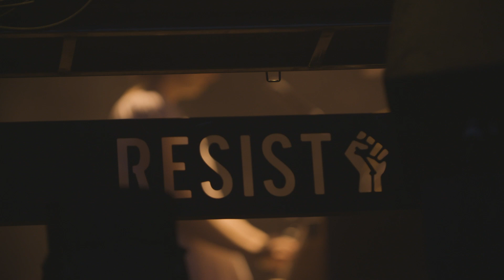Best Kept Secret 2018: a big thank you!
Vooruit, we blikken nog één keer terug op een onvergetelijke editie van Best Kept Secret. Tot op Best Kept Secret 2019!  ❤️

Camera: Robin Datema, Dave Guldemond
Edit: Zerferaaz Gulzar
Photography: Ben Houdijk
Art direction: Robert Adriaansen